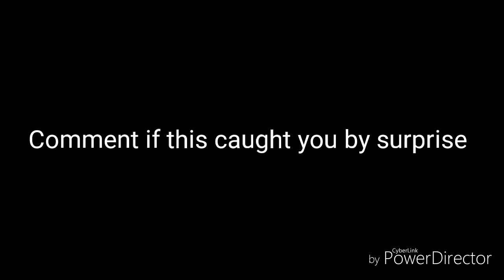How It Feels To Chew 5 Gum - with FusioN Ghost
•I do not claim ownership to the content in